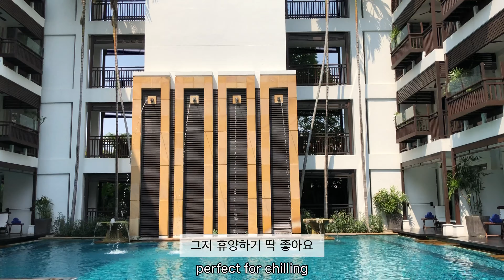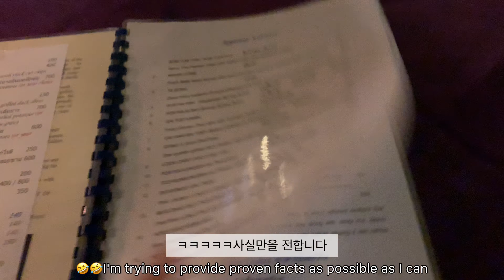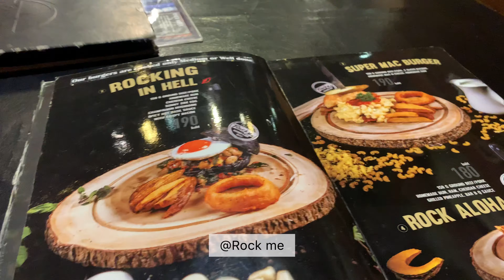4K (Eng) [Chinag Mai Vlog] 치앙마이 여행 브이로그 1 - 라린진다 호텔, 코끼리 보호소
치앙마이 사랑혀...

치앙마이 왜 안 가세요? 진짜 너무 너무 좋아요...
백년 살기하면 안 되나요...

I totally fell in love with Chiang Mai.
you guys must visit and enjoy chilling in this beautiful city.
wanna live in there hundreds years.